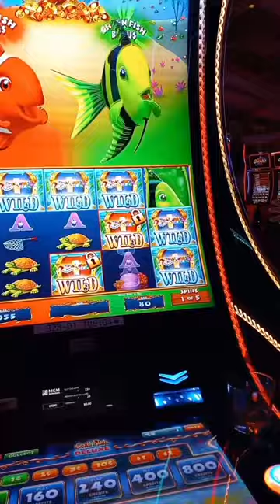🎰💰Goldfish Deluxe Bonus Spins